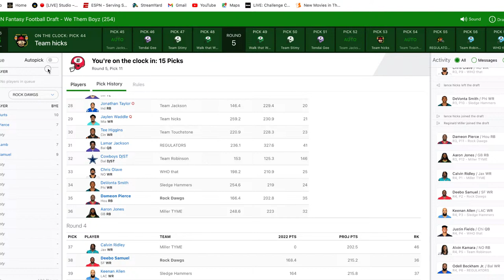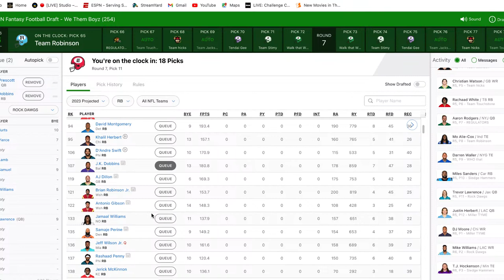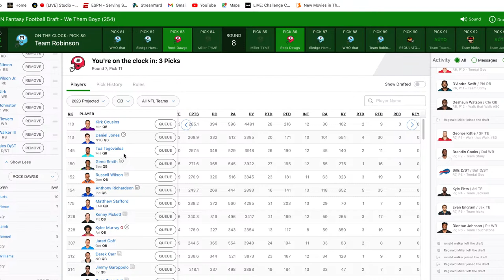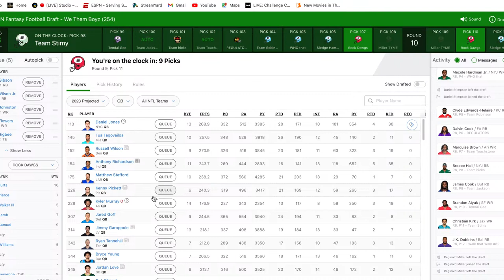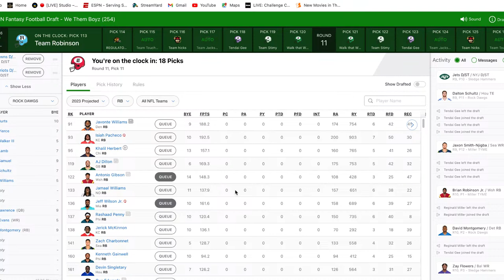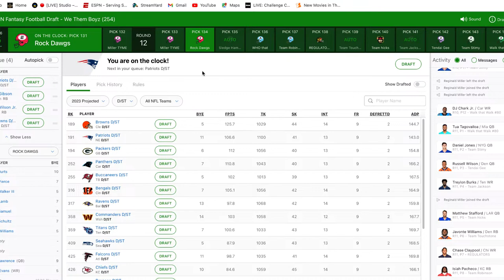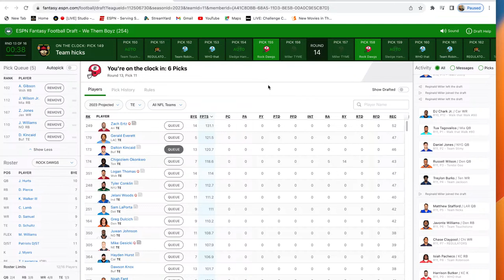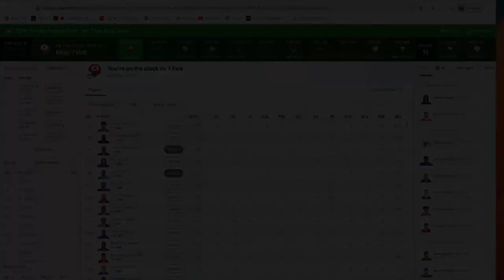Live ESPN Fantasy Football Draft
We Dem BoyLive Fantasy Football Draft